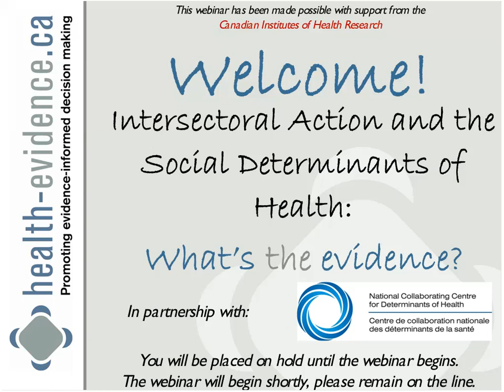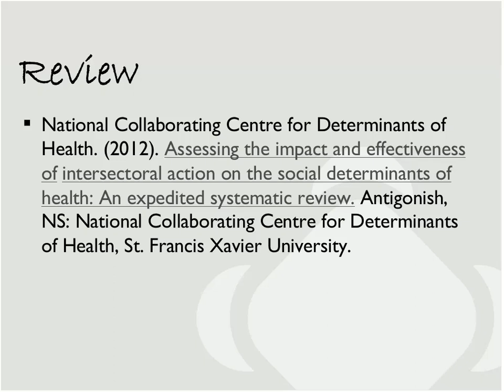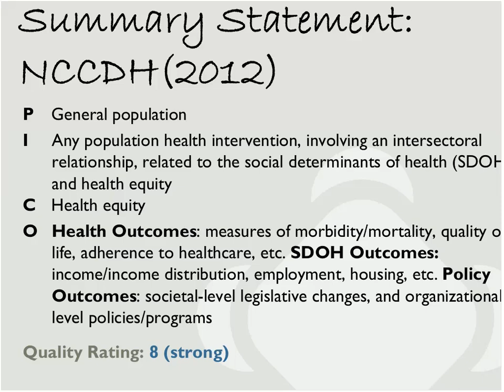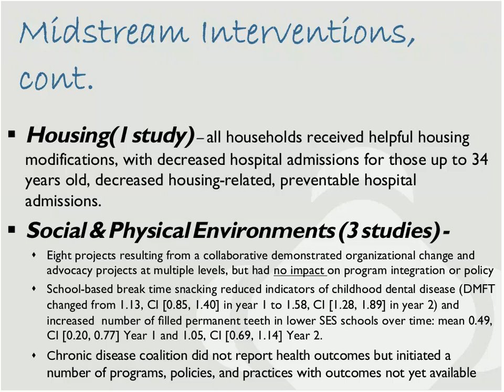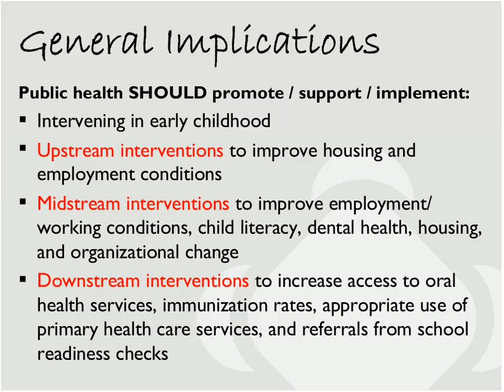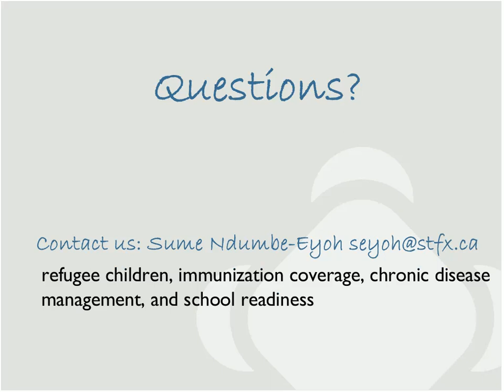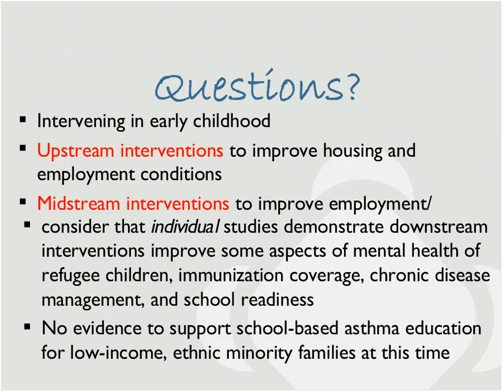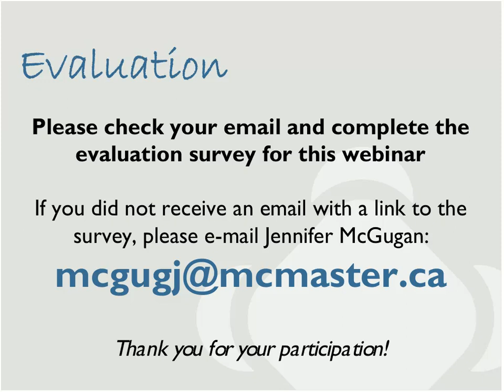Intersectoral Action & the Social Determinants of Health: What's the Evidence?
Health Evidence, in partnership with the National Collaborating Centre for Determinants of Health, hosted a 90 minute webinar, funded by the Canadian Institutes of Health Research (KTB-112487), presenting key messages and implications for practice in the area of social determinants of health on Wednesday September 19, 2012 at 1:00 pm EST. Maureen Dobbins, Scientific Director of Health Evidence, lead the webinar, which included interactive discussion with Sume Ndumbe-Eyoh, Knowledge Translation Specialist at the National Collaborating Centre for Determinants of Health.